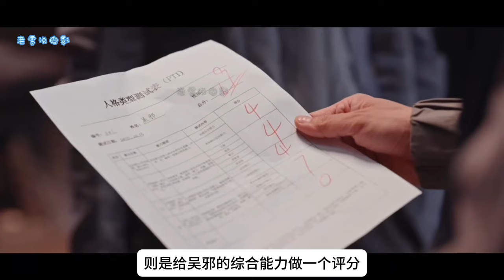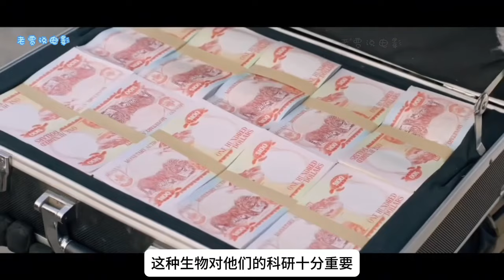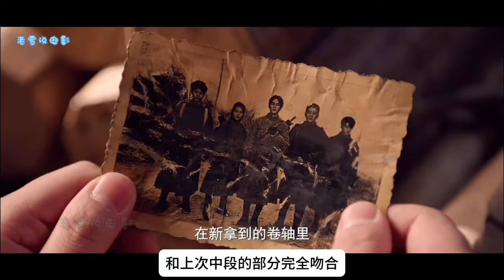《盗墓笔记》新作品 《藏海花》（5-9）集火爆来袭